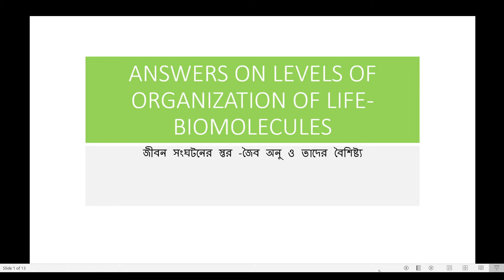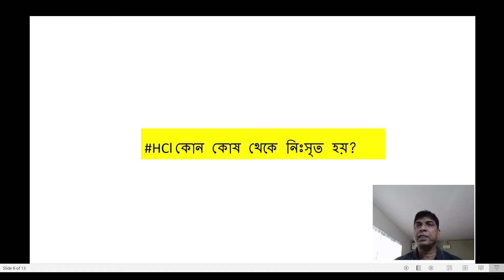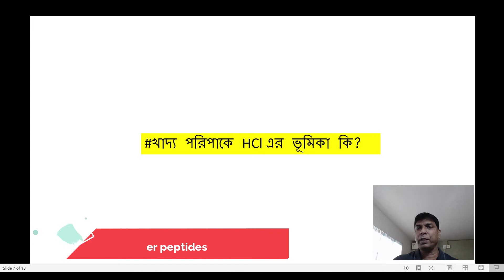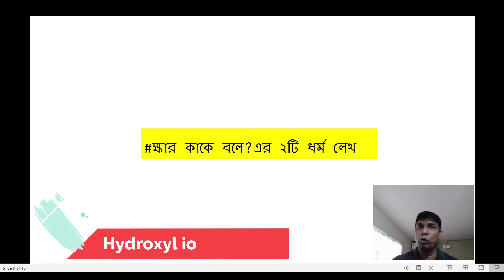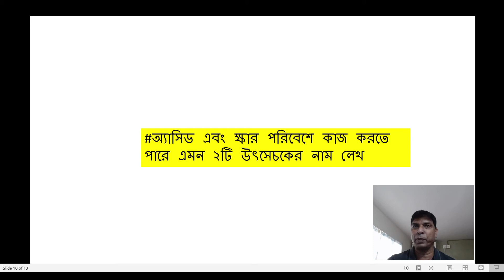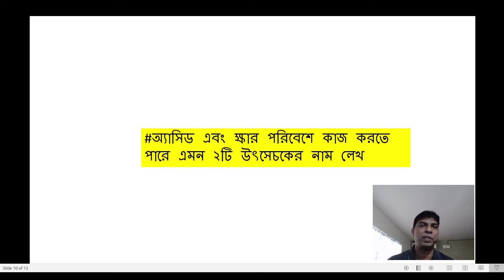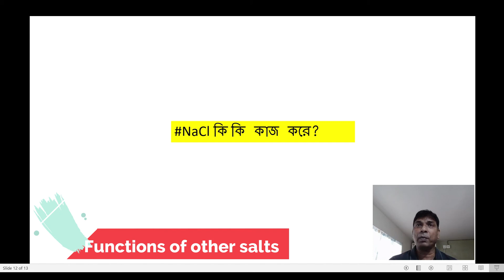CLASS IX LIFE SCIENCE:জীবন সংঘটনের স্তর -জৈব অনু ও তাদের বৈশিষ্ট্যর ওপর আলোচনা :Part-I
This year is very very special for all the students of all Boards due to this pandemic situation created by Covid 19. Schools are still closed. No examination or test is taking place. It's really sad and frustrating. In earlier video I selected 50 questions from unit II: LEVELS OF ORGANIZATION OF LIFE-BIOMOLECULES. The link of it is given below.Here I am giving you answers.It's actually a discussion based answers. In this part I picked up first 10 questions.In upcoming videos I shall discuss on other questions of this topic also. If you have any problem or doubt on this topic then do ask in the comment section box. The students who are in class VIII may also go through this video. I am sure you will be automatically promoted to Class IX in due time. So it's for you too.

CLASS IX LIFE SCIENCE:জীবন সংঘটনের স্তর -জৈব অনু ও তাদের বৈশিষ্ট্যর ওপর কিছু প্রশ্ন